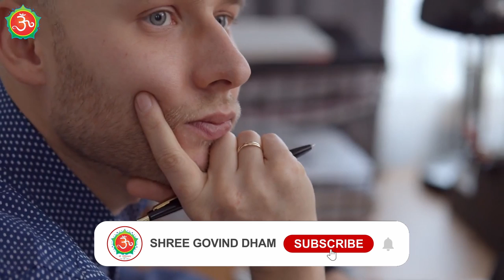केवल अनुभव ही सत्य है ।। अपने ही सवाल और अपने ही जवाब ।।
इस वीडियो के माध्यम से गुरु रणदीप जी ने बताया है कि साधारण मनुष्य परमात्मा की खोज को नहीं जानता । वह गुरु के पास अपने रोगों को , किसी परेशानी को दूर करवाने के लिए आता है। धीरे-धीरे उनके मन में सवाल पैदा होने लगते हैं कि प्रकृति क्या है ,परमात्मा कौन है, जीव क्या  है। अब अपने ही सवाल और अपने ही जवाब में मनुष्य उलझने भी लगता है। लेकिन । सत्य केवल आपका अपना अनुभव है जो आपको परमात्मा के रास्ते पर ले कर जा रहा है ।

परमात्मा की खोज कैसे करें
चार कारणों से व्यक्ति परमात्मा की खोज करता है
रोगों को दूर करने के लिए गुरु शरण
धन के लोभ में परमात्मा की पूजा
मन के सवालों को कैसे शांत करें
प्रकृति क्या है ?
परमात्मा क्या है ?
पुरुष ,प्रकृति और जीव का संबंध
अपने ही सवाल और अपने ही जवाब
केवल अनुभव ही सत्य है
सत्य की तलाश
सत्य की खोज
परमात्मा का रास्ता आसान नहीं
वाणी से बोलकर नहीं बताया जा सकता
गुरु और शिष्य का तालमेल
समर्थ गुरु कौन है
गूंगे का गुड़
अध्यात्म की शुरुआत
संसार और ब्रह्म में अन्तर
मंजिल क्या है
संसार के ऊपर कैसे उठे
स्वयं की खोज कैसे करें
मानव से महामानव की यात्रा
जागी हुई आत्मा
 ब्रह्मा जी के पिता कौन हैं
आदि शक्ति कौन है
शिव तत्व क्या है
पूर्ण ब्रह्म कौन है
ब्रह्मा विष्णु और महेश का पिता कौन है

गोविंद धाम
govind dham